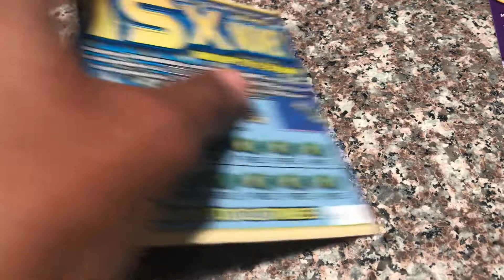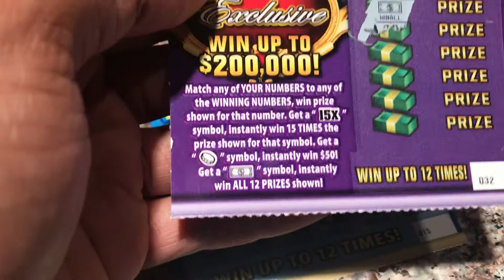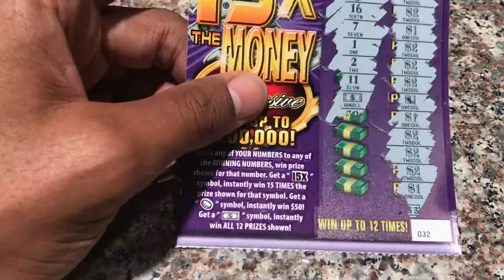Boom 💥 Time Georgia Lottery: Quick Scratch 15X The Money 💰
15X The Money Purple vs. Blue